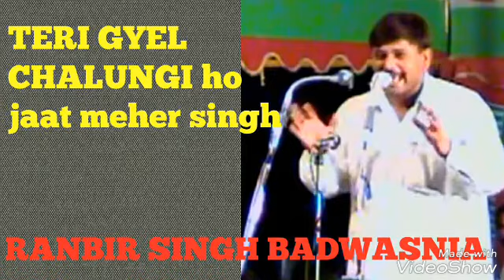Teri gyel chalungi ho jaat meher singh haryanvi ragni ranbir badwasnia